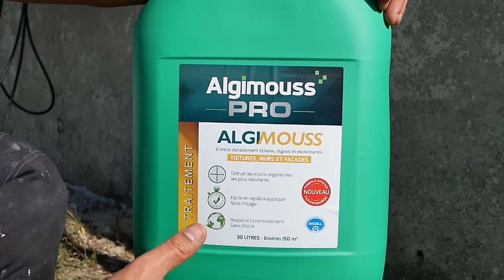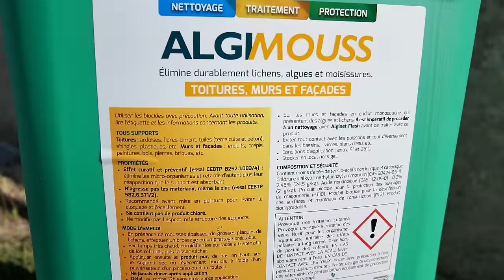Comment nettoyer une toiture , produit pro anti-mousse ALGIMOUSS